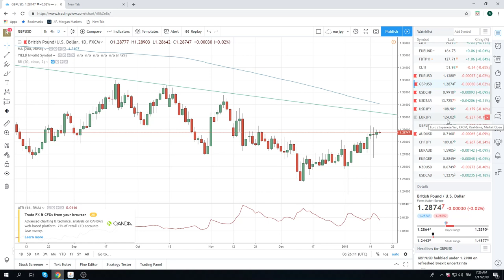17Jan19 Traders Opening Call - PrivateerFX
Web: PrivateerFX.com

THIS WAS
17Jan19 Traders Opening Call - PrivateerFX